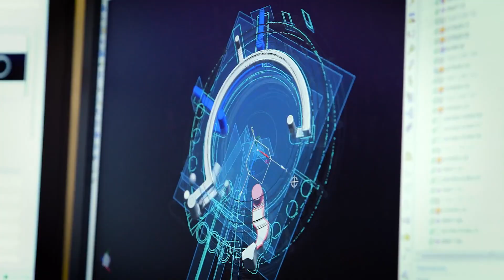FuelSense®2.0 - Neutral at Stop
Learn how Allison Transmission's FuelSense® 2.0 Neutral at Stop feature trims fuel consumption and reduces emissions in this October's Allison Dealer Advantage Program (ADAP) educational video. The Neutral at Stop feature is available in both a standard and premium option.

for more information about FuelSense 2.0.